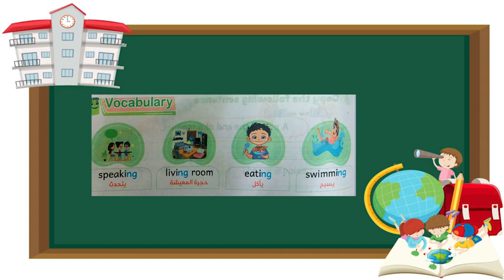English with amira rashad .amira rashad english teaching video.amira rashad teaching video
English with amira rashad .amira rashad english teaching video viral of youtube
.amira rashad english video .amira rashad english.amira rashad video.amira rashad voice.amira rashad new video.amira rashad english teaching new video

English with amira rashad .amira rashad english teaching video.amira rashad long video
Amira rashad english teaching shorts video amira rashad teaching shorts.amira rashad shorts

English with amira rashad
Amira rashad
Amira rashad english
English amira rashad
English with amira rashad امیرہ رشاد
English with amira
Amira rashad
Amira rashad english امیرہ رشاد
Amira rashad english teacher
امیرہ رشاد عربی ٹو انگلش
Amira rashad kg1
Amira rashad kg2
Yalla amira rashad english
Yalla amira rashad with english
English with yalla amira rashad
امیرہ رشاد انجلیزی
امیرةرشاد انجلیزی
Amira rashad
Amira english teacher
Dora the explorer episode
English poem
Amira rashad english poem
amira rasgmhad poem
English with amira rashad kg 1
امیرہ رشاد تأسیس
انجلیزی الصف الرابع الابتداٸی
مس امیرہ رشاداصوات الحروف
the animal song with amira rashad
Learn english
Amira rashad english teaching
شرح محاضرہ A and an للاطفال
ثانی محاضرہ ضماٸرالفاعل لازم